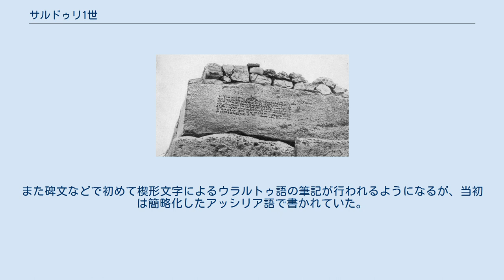サルドゥリ1世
サルドゥリ1世当時のウラルトゥの版図（黄色）。
紫色はアッシリア帝国の版図 サルドゥリ1世（Sarduri I, サルドゥル Sardurとも）は、記録がよく残っている最初のウラルトゥ王（在位：紀元前844年頃 - 紀元前828年）。
 ウラルトゥ王国の建国期に関する記録は限られているが、紀元前844年頃にルティプリの息子サルドゥリ1世が、アラマに代わってその王位についたと考えられている。
紀元前9世紀初頭までアナトリア半島東部の高原地帯には「ナイリ」と呼ばれる部族が分立していたが、アッシリア帝国の脅威が迫ると、アラマとルティプリの下で収斂され中央集権化が進んでいったと考えられている。
サルドゥリは最初の統一されたウラルトゥ国家の王であり、ヴァン湖畔のトゥシュパ（ヴァン）に都した。
 1916年にロシア考古学協会によりヴァンで発掘されたサルドゥリの碑文の内容は以下のとおり。
 （これは）ルティプリの息子サルドゥリの碑文である。
大王、強い王、世界の王、ナイリの王、並ぶ者なき者、尊き神官、戦を恐れぬ者、反逆者を鎮めし王。
ルティプリの息子サルドゥリは、あらゆる王から貢物を受けた。
ルティプリの息子サルドゥリは、以下のごとく言った。
「この石灰岩をアルニウルの町より運び、この壁を作れ」と。
 サルドゥリは組織的な軍隊を編成し、ウラルトゥへの遠征を繰り返すアッシリア帝国にも互角に立ち向かったと思われる。
アラマの時代以降ウラルトゥはアッシリアの軍事組織や政治システムを模倣してきた。
サルドゥリの時代にウラルトゥの武器は青銅から鉄に置き換わっていった。
また碑文などで初めて楔形文字によるウラルトゥ語の筆記が行われるようになるが、当初は簡略化したアッシリア語で書かれていた。